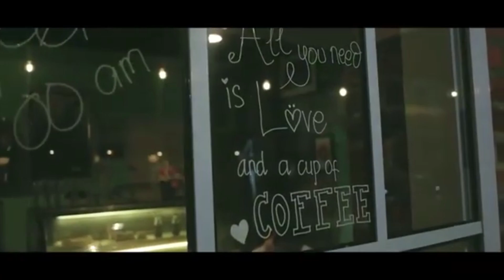BERHENTI BERMAIN MOBILE LEGENDS!!!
Halo guys terimakasih banyak yang sudah mau  nonton video saya :)

Untuk kalian yang mau tau keseharian saya dan mau tanya tanya bisa di follow :